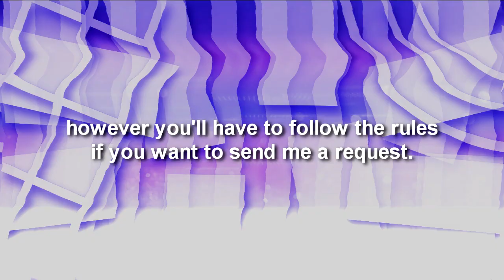BTMMVM566's New Request Box [OUTDATED]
Rules for requesting me something:
RULE 1: Don't request me for BFB stuff. please.
RULE 2: I don't accept powerdirector stuff, like c'mon
RULE 3: If you have a request to give me, feel free to put it in the comments.
RULE 4: No explicit content [ex. swearing, porn, gore, etc.]
RULE 5: Video would must be 720p or 1080p
RULE 6: No having vids that include jumpscares.
RULE 7: Don't send me a stupid request.
RULE 8: Your request must be non-copyrighted.